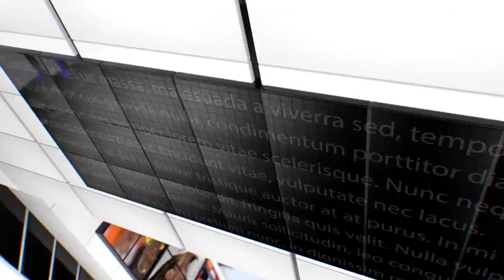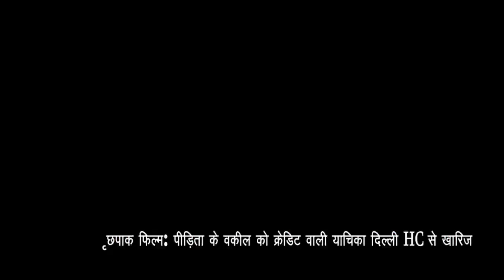IPN NEWS - कानपुर देहात के अक़बरपुर इंटर कालेज मेंनागरिकता संशोधन बिल पर जन जागरण अभियान चलाया गया